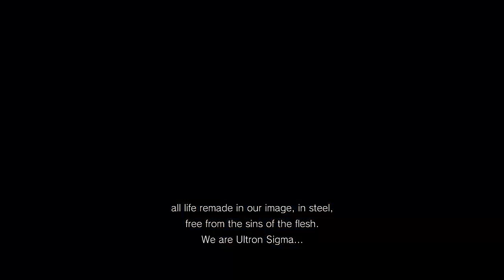【Cut Scene พากย์ไทย】Marvel vs Capcom Infinite EP.1 แอสการ์ด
(รายชื่อผู้พากย์)
- Milelo
- Melody
- Aimaisa
- M
- K
- MisterRabbit
- TECHINK
- SKY
- steve rogers
- Hikari
- ส้ม

เพื่อนๆสามารถโดเนทเพื่อเป็นกำลังใจในการทำคลิป หรือ ให้ติ๊บแด่คน
พากย์นิดๆหน่อยได้นะครับ ขอบคุณมากครับ